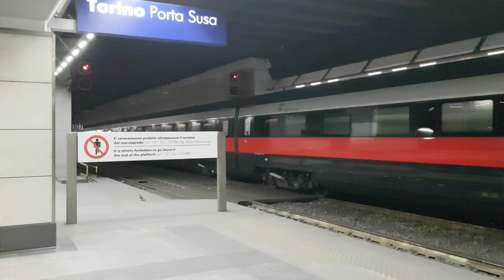Frecciarossa arriva lento sul 3 binario